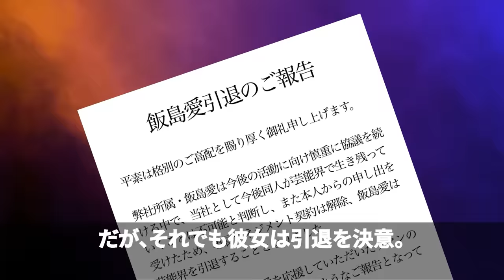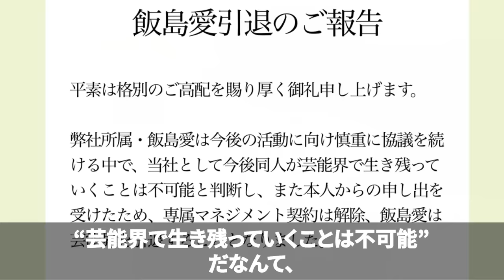最後に吐き捨てた衝撃の二文字...飯島愛の“死の真相”があまりにも闇深い...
【あらすじ】
弱冠36歳の若さでこの世を去った元タレントの飯島愛。公式からは肺炎が直接的な原因と発表されたが、その裏側には闇深すぎる事実が存在していた...